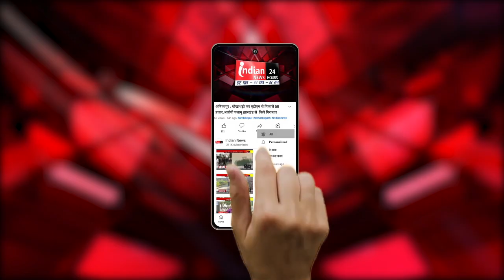New Delhi : जे.पी. नड्डा ने की मलेशियाई पीएम से मुलाकात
Our Links

NewDelhi J.P. Nadda